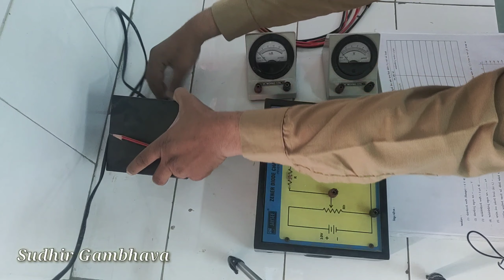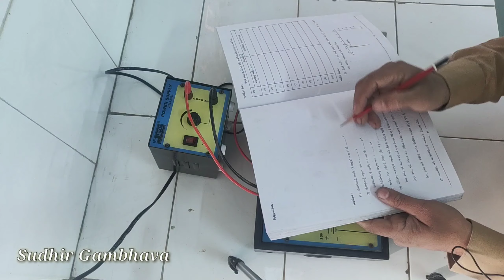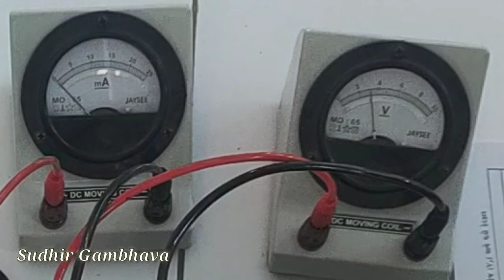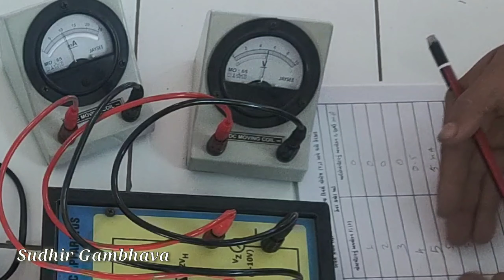E - 17 Zener Diode || Characteristics of Zener Diode | GSEB New Physics Practical || NCERT Practical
Scholarship 【MYSY】